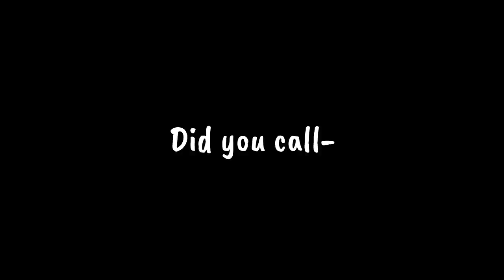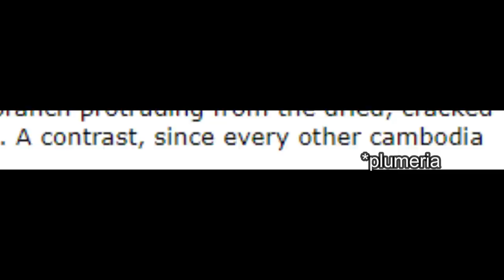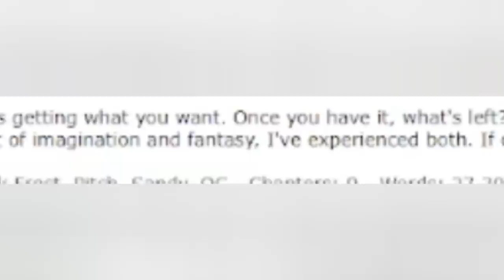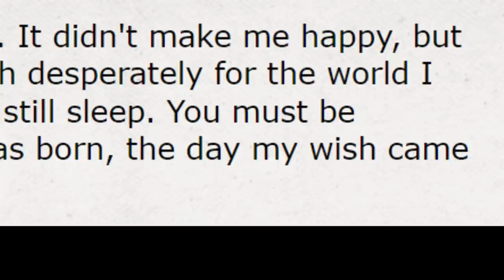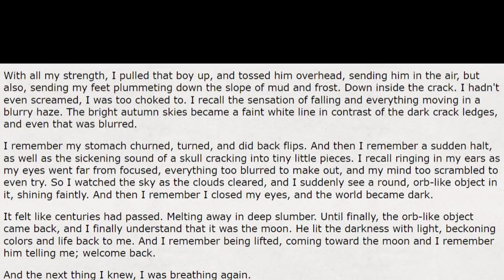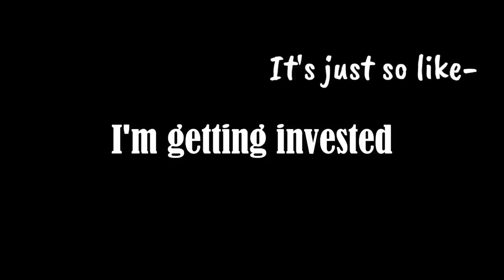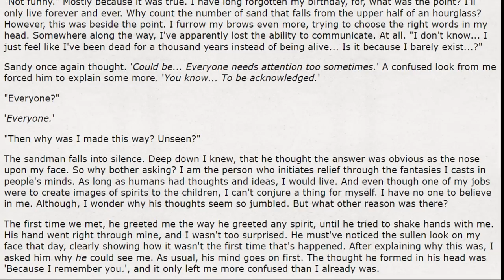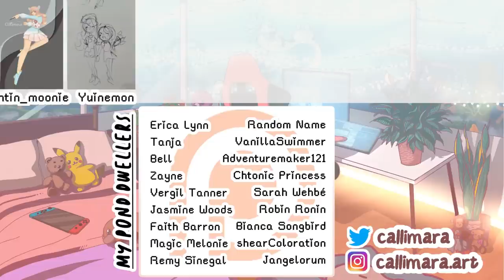Reading My Cringy Rise of the Guardians Self-Insert Fanfiction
【Ｓｏｃｉａｌ　Ｍｅｄｉａ】

00:00 Introduction
03:14 My Edgy FF.Net Bio
06:35 VA Intro and Context
11:05 Story Summary
13:19 Author's Note
15:12 Chapter 1: D'Aida Reame
37:47 Closing Thoughts
39:57 Chaos and Fanart